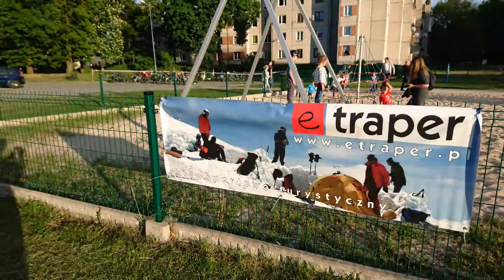Przygoda z Flagą - Nowogród Bobrzański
Raj rowerowy